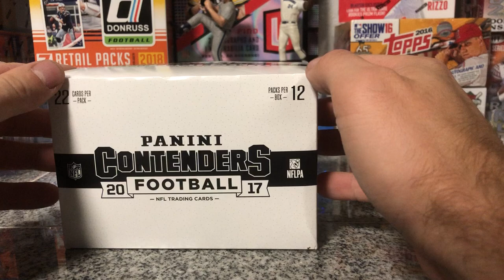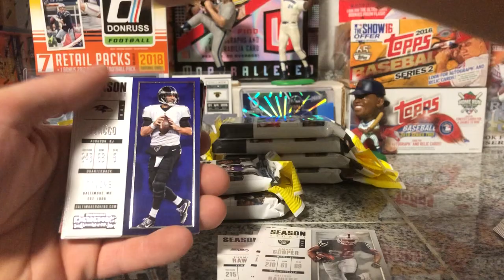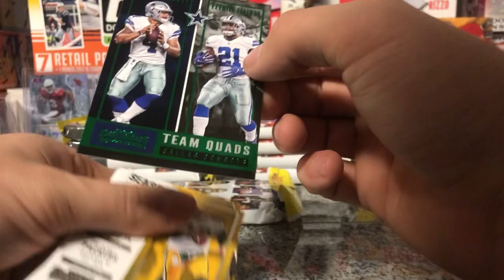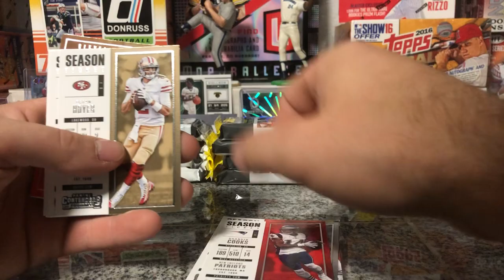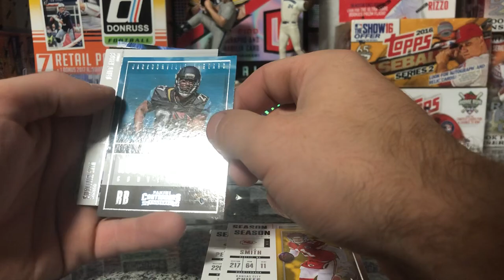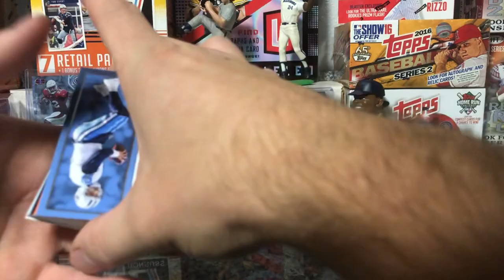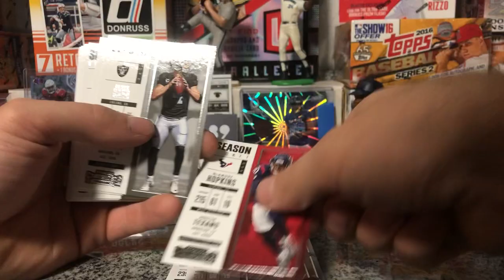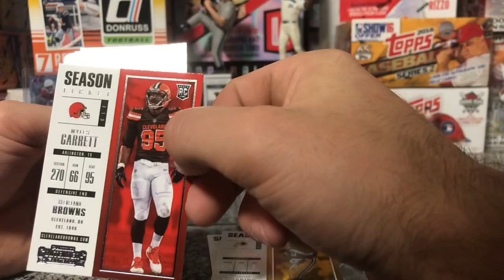2017 Panini Contenders Football fat packs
2017 Panini Contenders Football fat packs